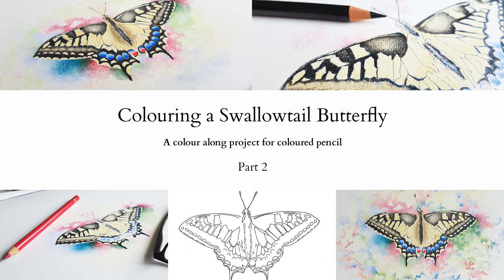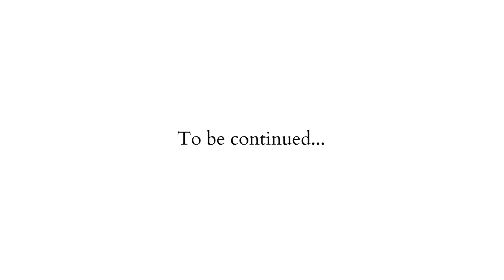Colouring a Swallowtail Butterfly - Part 2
You can download the template from my Etsy Shop. It will cost you a little money, I hope you don't mind: